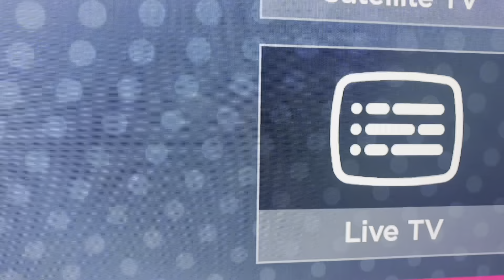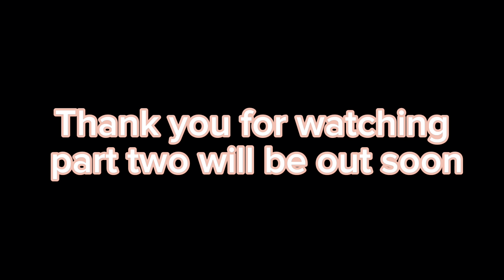Poppy ￼playtime chapter 3 ￼ part 1￼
If you didn’t watch it yet go watch it.

Thank you for all the support 900 subscribers a big goal for me ￼￼ insane how fast I’m growing soon I’ll be at 1K

For the thumbnail

I’m surprised you’re reading this

￼ I mostly trying to go as game accurate as I can

I think I’m doing good part two will be coming out pretty soon since it is the weekend